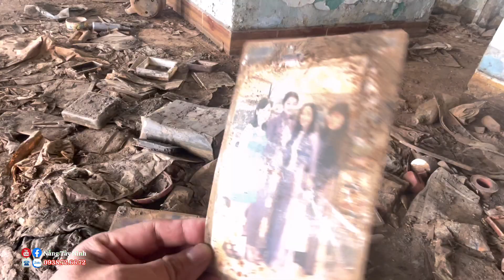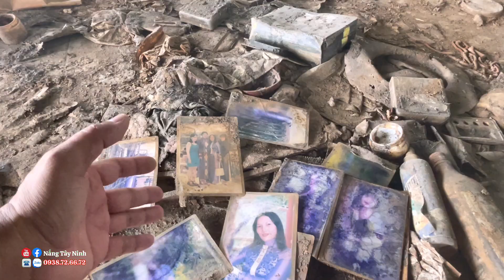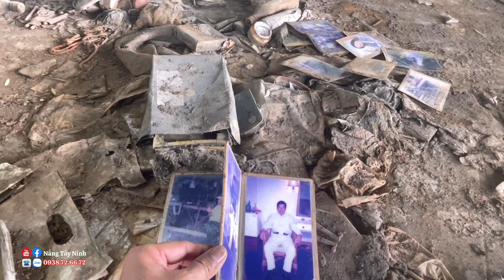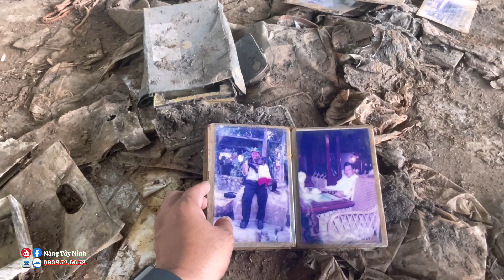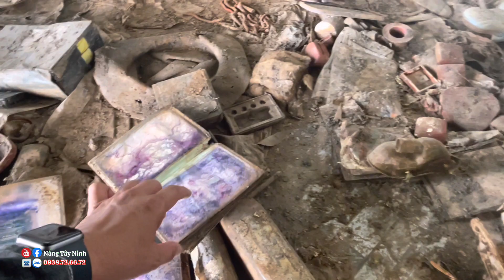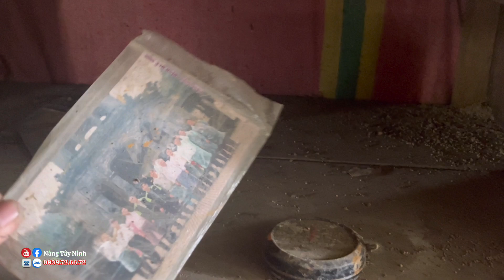SỞN GAI ÓC - KHI TRỞ LẠI NGÔI NHÀ HOANG NGẬP NƯỚC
Sau 6 tháng tôi quyết định trở lại ngôi nhà hoang ngập nước để khám phá và tìm hiểu xem ngôi nhà này hôm nay ra sao ?
Mời cả nhà cùng NẮNG TÂY NINH vào trong khám phá nhé .

+ Chủ kênh : GIANG HƯNG HOÀNG
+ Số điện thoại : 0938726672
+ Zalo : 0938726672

 ©️ Bản quyền thuộc về NANG TAY NINH
 ©️ No Copyright by 👉 Do not reup